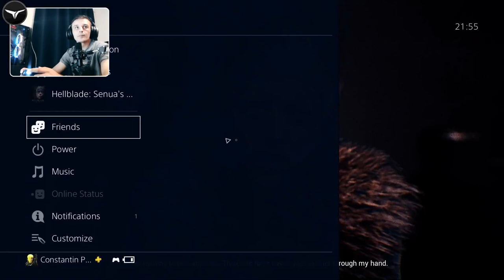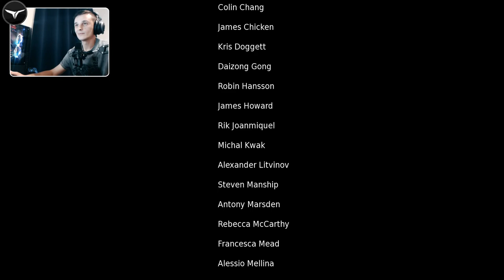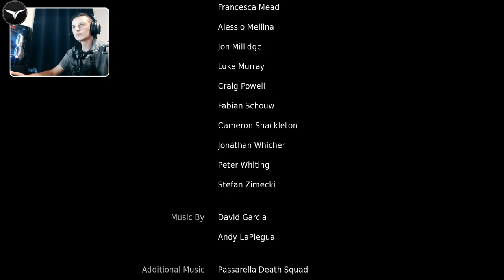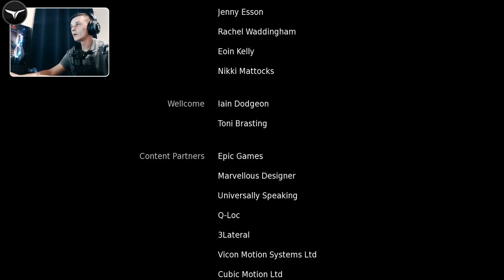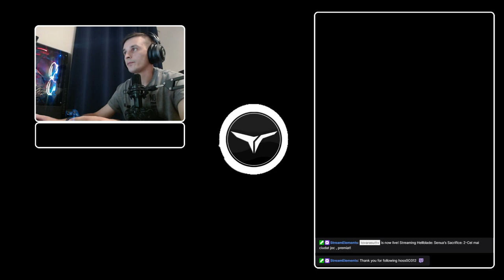2-Cel mai ciudat joc , premiat!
Hi guys ,my name is Constatin Popa , i live in Austria ,i come from Romania-Ploiesti , i make some streams in my free time i hope you enjoyt!

Processor : Intel 'Kaby Lake' Core i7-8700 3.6GHz
Graphic Card :Nvidia GeForce RTX 2070 AERO GPU with 8GB
32GB ram ddr4
SSD : 500 GB
Mouse : RAZER Deathadder Elite
Keyboard : Marvo Scorpion K611
Headphones : Razer Kraken
Monitor 1 :BenQ Zowie XL2411P e-Sports Monitor, 60,69 cm (24 inches), Gray
Monitor 2 :BenQ GL2580 Eye-Care 1MS
MousePad : Titanium Wolf Mouse Pad
CASE : Golden Field Z21 E Mid Tower
WebCam: Logitech Pro Stream 1080P/30fps/720P 60fps
GameCapture : ELGATO HD60 PRO